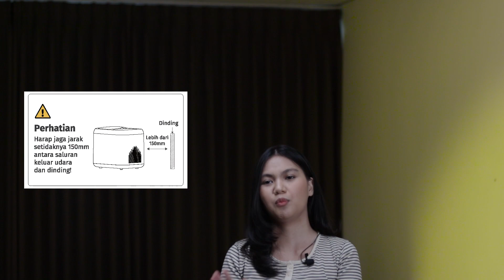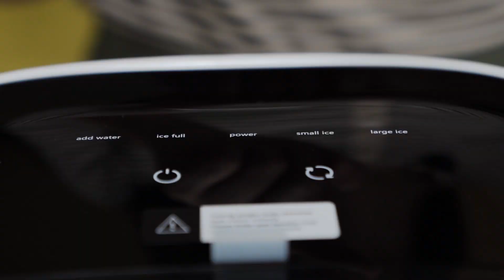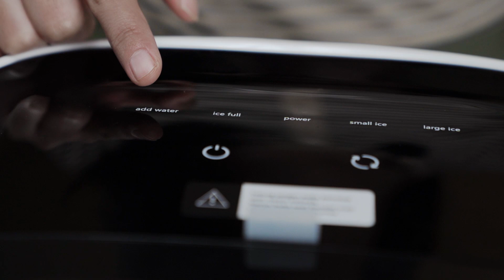REVIEW NOTALE ICE MAKER NTL-ICE82 | MESIN PEMBUAT ES BATU RUMAH, CAFE, KANTOR, 15KG/HARI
Mengapa anda harus membeli Ice Maker Notale?
1. Garansi Resmi 12 Bulan
2. 7 hari garansi ganti baru
3. Satu-satu nya Ice Maker yang memiliki Service Center di 31 Kota di Indonesia
4. Colokan sesuai dengan listrik di Indonesia, tidak perlu adaptor tambahan.

Notale Ice Maker Mesin Es Batu adalah mesin pembuat es batu secara otomatis. Mesin ini juga sering disebut dengan mesin ice kristal. Mesin ini sangat cocok digunakan untuk acara party, kumpul santai dengan kerabat, restoran, cafe, rumah makan dan lain sebagainya. Karena Notale Ice Maker mesin es batu ini menghasilkan es kristal yang lebih hygienis, lebih jernih, dan sudah berbentuk kotak kecil-kecil. Hanya dalam waktu 6 menit saja es langsung siap digunakan, sehingga mudah tinggal memasukkannya ke dalam gelas tanpa repot lagi memecah balok es dan sebagainya.

Fitur:
- Touch panel yang sensitive, hanya dengan satu tekan, mesin sudah dapat digunakan untuk mengsilkan Es batu
- Memiliki kapasitas besar sampai 2L, sehingga banyak menghasilkan Es batu
- Memiliki ketahanan beku es untuk menjaga kebekuan es tetap terjaga baik
- Produksi 6-8 menit sudah menjadi batu Es yang siap digunakan
- Memiliki jendela transparan untuk mempermudah melihat sisa es batu di dalam Ice Maker
- Pengoperasian yang senyap dan tidak bising tanpa mengganggu telinga kita

Spesifikasi:
Model: NTL-ICE82
Working Capacity: 15kg /day
Ice Making Time: 6-9 Min /Cycle
Water Tank Volume: 2L
Ice Basket Volume: 1,5L
Voltage: AC220-240V 50Hz
Rate Power: 150W
Refrigerant: R290
Noice: 45dB
Net Weight: 9Kg
Gross Weight: 10.2Kg
Size: 400mm x 280mm x 340mm

Note:
Kapasitas mesin merupakan penghitungan estimasi standard. Suhu air dan suhu lingkungan akan sangat mempengaruhi waktu produksi dan jumlah es yang dihasilkan dapat bervariasi. Penghitungan kapasitas pada judul atau perhitungan menggunakan air dengan suhu 10 derajat Celsius.